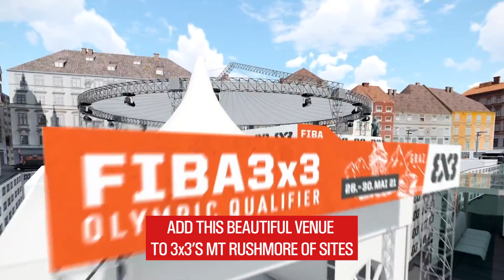🔟 Reasons to Watch the FIBA 3x3 OQT - do NOT miss One!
We collected 10 huge reasons to watch the FIBA 3x3 Olympic Qualifying Tournament as a basketball fan! The best players, the best teams, the best venue, and many more! Are you excited?